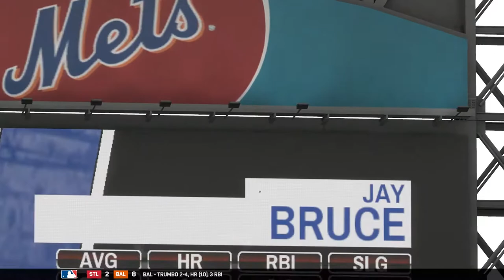MLB17: The Show. Season Mode (Mets). Game 68. Nationals @ Mets. Ross Vs. Gsellman